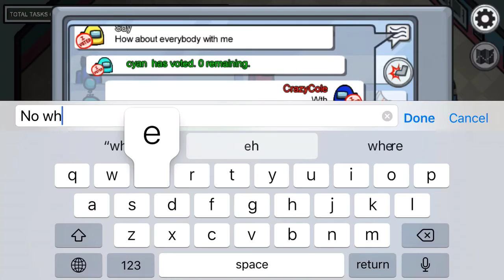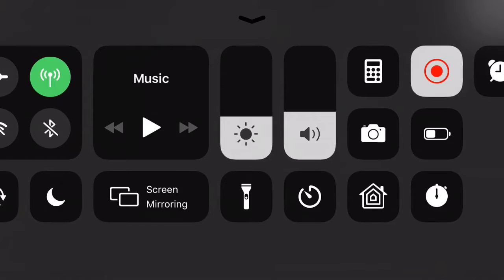WORST Among Us Game